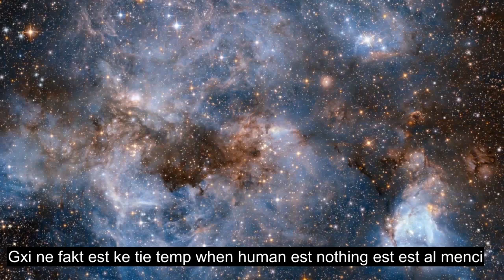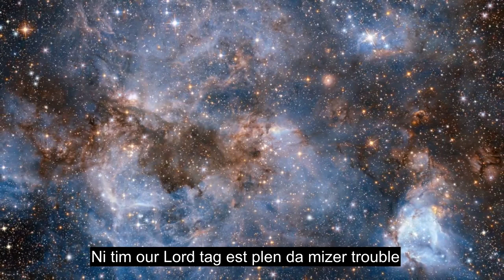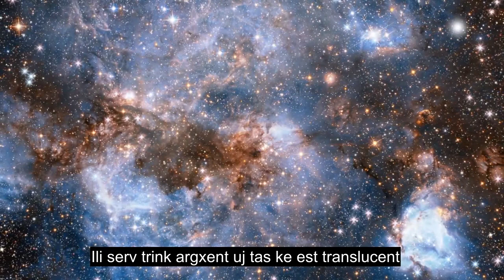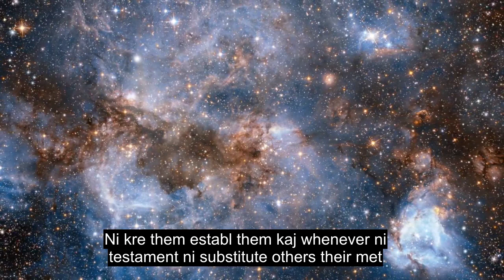Ĉapitro 76 Viro, Animo Tuŝanta Koranan Deklamadon, 90+ Lingvajn Subtekstojn